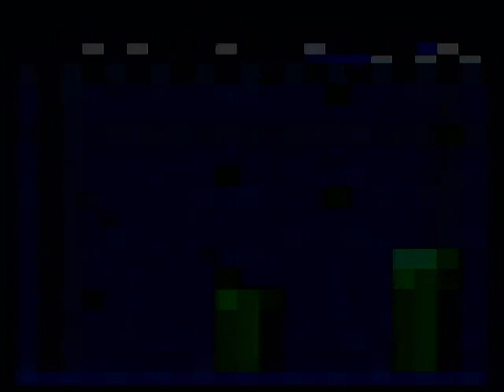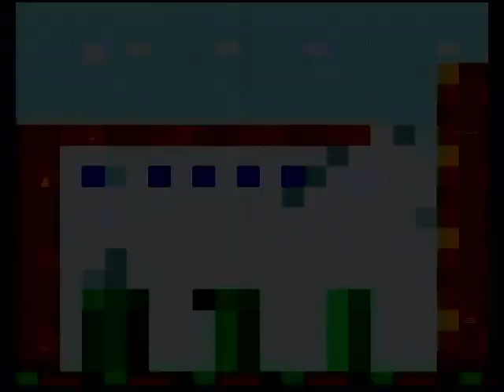Super Mario All-Stars - Super Mario Bros. (Two-Player Playthrough) (Actual SNES Capture)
NOTE: This is not played on the Nintendo Switch Online Service